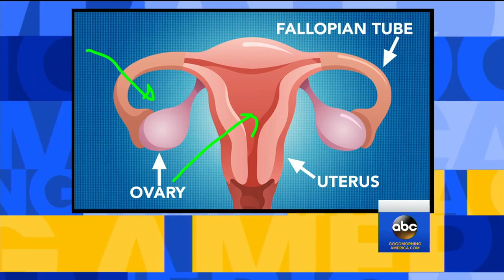Can birth control pills protect women from cancer?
Dr. Jen Ashton appears live on "GMA" to discuss a study on the connection between contraceptives and protecting women from certain types of cancer.